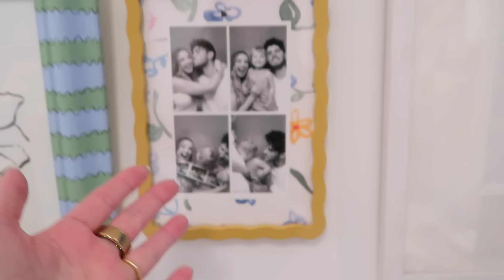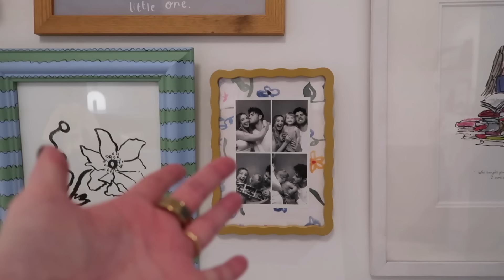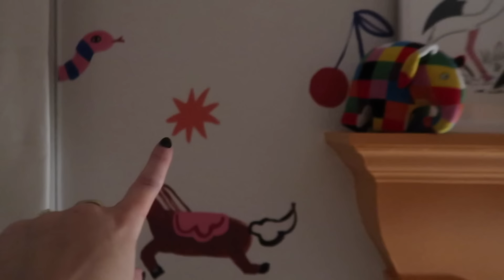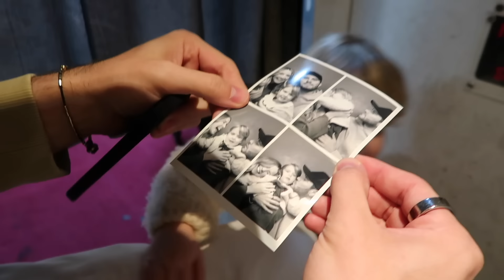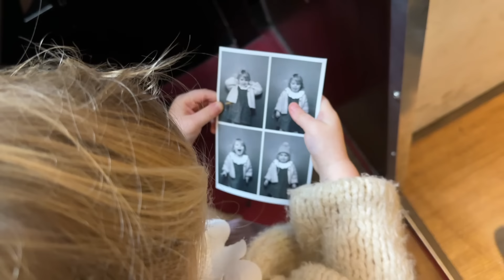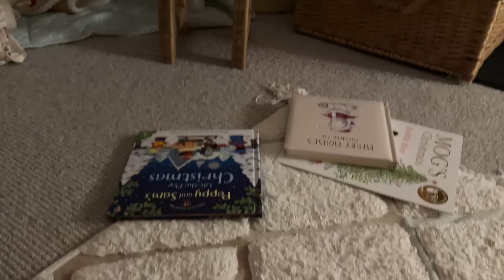Preparing For The New Baby & Christmas | Last Vlog of 2023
This does not affect you as the consumer or the price of the product. Anything featured below may have been sent by PRs, however I am never under any obligation to post & only talk about or use products I like & would naturally recommend --

W E A R I N G :
⇢ *ADA Oversized Sweatshirt - Adanola [ad previous partner]

C H E C K   O U T:
⇢ *Carrie Elizabeth x Zoe Sugg Intentions Collection [brand collaboration]